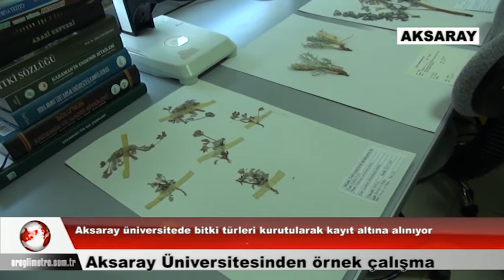Üniversitede bitki türleri kurutularak kayıt altına alınıyor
Aksaray Üniversitesi (ASÜ) tarafından, doğadan toplanan bitki türleri, sonraki nesillerin ve araştırmacıların yararlanabilmesi için kurutularak, bilimsel veriler ışığında stoklanıp, kayıt altına alınıyor.